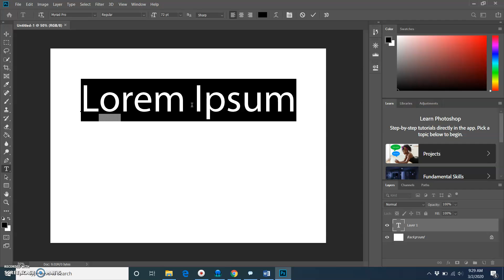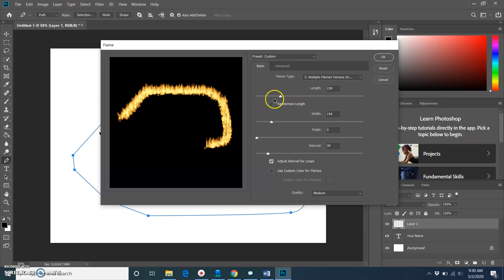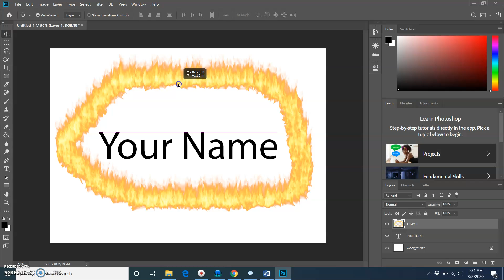Text, Vectors, and Rendering in Photoshop